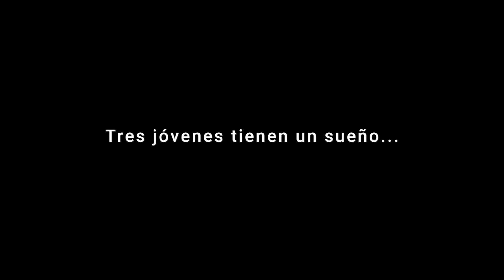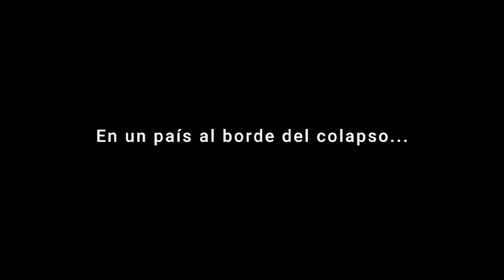NIÑOS DE LAS BRISAS trailer HD 24 1080p_EN CINES 13 DE DICIEMBRE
Dissandra, Edixon y Wuilly, son tres niños del barrio Las Brisas de Valencia (Venezuela), que luchan por convertirse en músicos profesionales dentro del Sistema Nacional de Orquestas. A lo largo de una década, Edixon, Dissandra y Wuilly no se rinden en sus intentos por alcanzar un mejor porvenir y, a través de sus miradas, se esboza el retrato de un país tomado por un régimen dictatorial.
Una historia de resistencia, resiliencia y perseverancia, que explora el poder de la disciplina y la música clásica como herramientas de supervivencia.